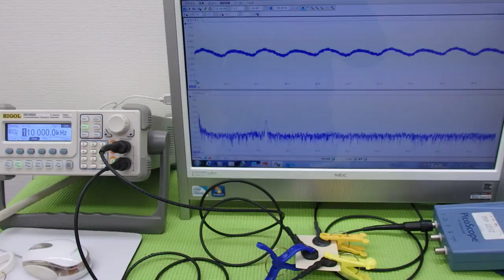超音波実験 Ultrasonic experiment （超音波システム研究所 ultrasonic-labo）